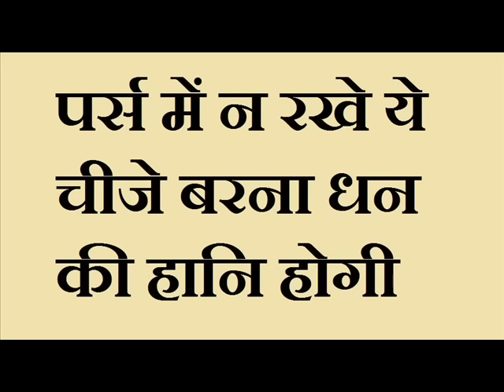पर्स में न रखे ये चीजे बरना धन की हानि होगी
FINAL SOLUTION
finalsolution
FINAL SOLUTION

final solution,
FINAL SOLUTION,
321,
FINALSOLUTION321,
finalsolution321,
bhabhi ko kaise pataye,
shadishuda aurat,
aurat ko kaise patana chahiye in hindi,
aurat ko kaise patana chahiye,
ladi ko kaise pataye,
ladki ko patane ka tarika,
kisi bhi anjan shadishuda aurat ko patane ka tarika,